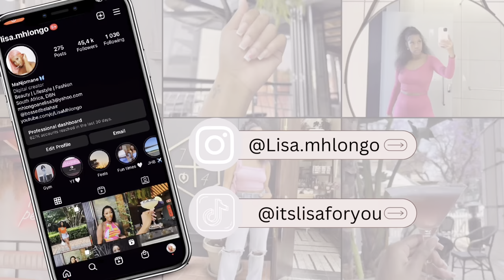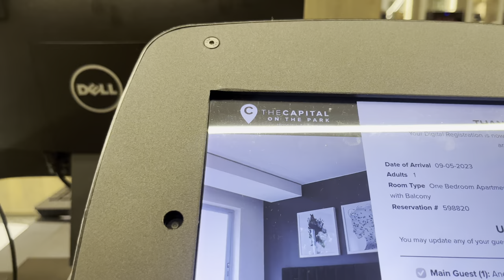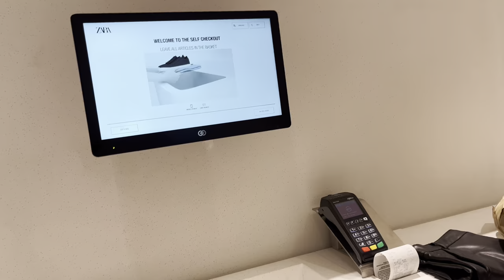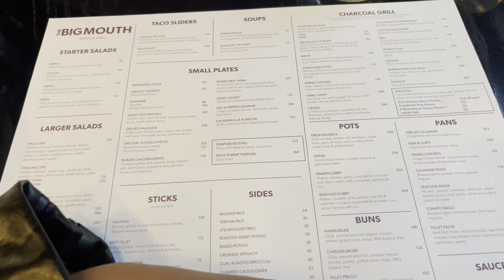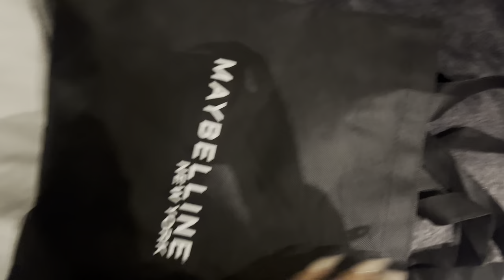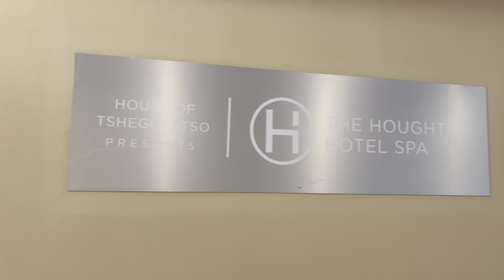weeklyvlog : JHB, Maybelline Event, Houghton Spa || South African YouTuber